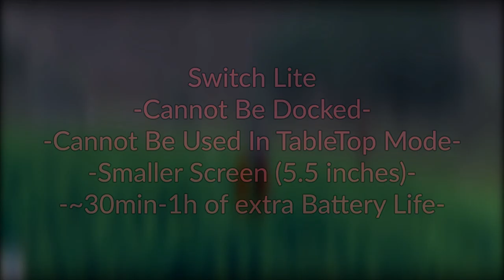Nintendo Switch Lite + Old Pokemon News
Hello guys and this is a Nintendo-related Pokemon news video. Yep, its Pokemon so it goes on this channel. Also fit some other old news from the Gigantamax Trailer Pokemon put up a couple of days ago that I couldn't make a video on! "Sword and Shield" Nintendo Switch Lite was something I expected, though I keep calling it "Switch Mini" lol. But enjoy!

I used a lot of information+screenshots+videoclip from Serebii! Check out their site and channel!

So, I honestly don't know why I made this. Originally got excited to make this, then when I was making notes to read from, I thought to myself "why make this video, its useless alot of information is out there in other videos and sites". But I really wanted to make a video on the information I missed...so I did it. I don't think this video is bad as in its just wrong and full of misinformation but its just useless I feel like. I know the rest of my videos are useless, but I feel like they're not. I'm thinking too much into this. I'm uploading it and then doing something else...

Like a new schedule! HeartGold Nuzlocke will be posted Monday-Friday! No time...yet! Got stable internet, so I'll be able do this even more often! I enjoy doing this anyways.

But thanks for reading an overly long description that is useless like this video...but uhhh enjoy?